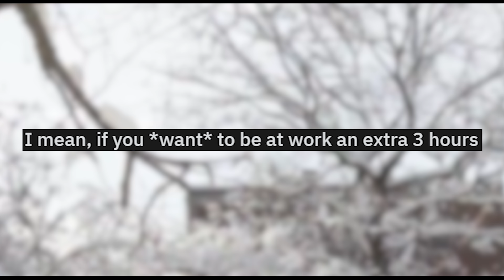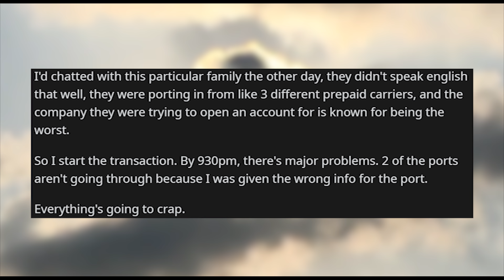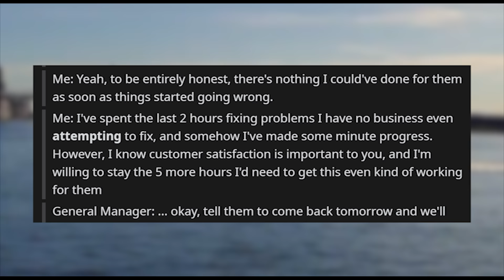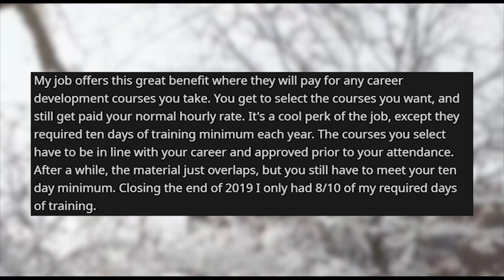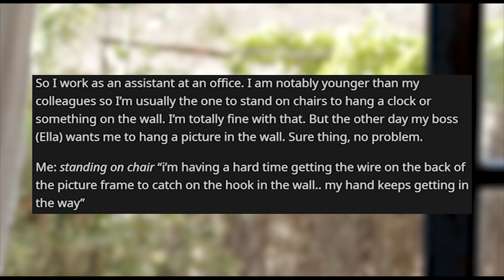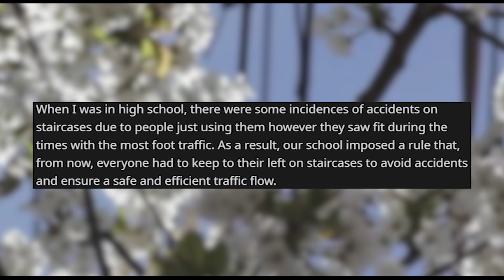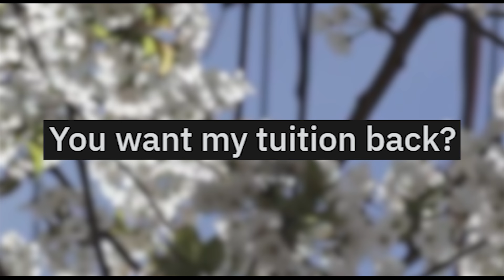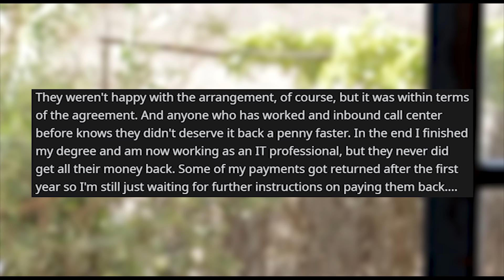r/maliciouscompliance | You *WANT* to work for 3 MORE Hours? Okay.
Storytime Reddit Stories r maliciouscompliance where my manager thinks it's more important to "take care of the customer" (even if it's impossible to do so) than it is to make sure employees can leave after the store closes. The mile is required? Fine. Won't pay for renewal but will pay for training. Hmm... Fine, let’s do it your way. Always keep to the left on stairs? Alright, I will...no matter what! You want my tuition back?

Credit:
Baileythenerd/
thetoiletslayer/
evanzknigh39/
Glowfish9/
Sanctemagne/
toforama/